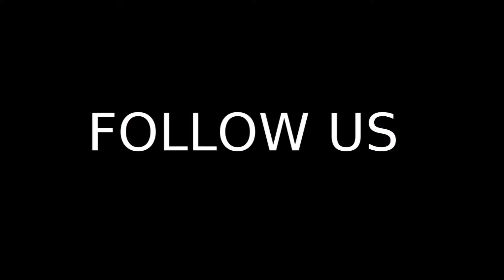90s HAIRSTYLES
Hello everyone :)
Willkommen zu einem neuen Video von uns - den JoanTwins! :)
Heute wollen wir euch zurück in die 90er Jahre entführen und euch ein paar einfache Hairstyles zeigen, die ihr ganz leicht nachmachen könnt! :)